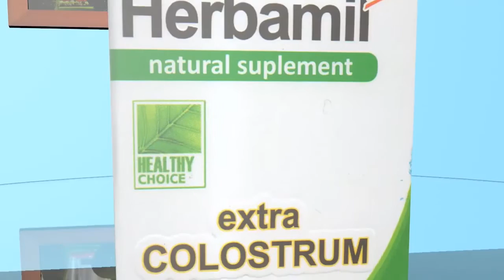HERBAMIL REV 1